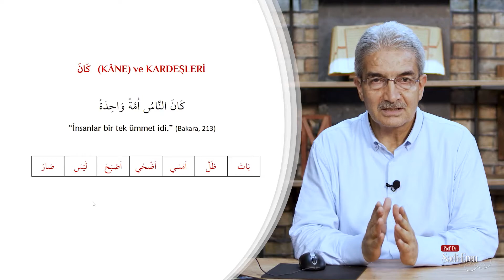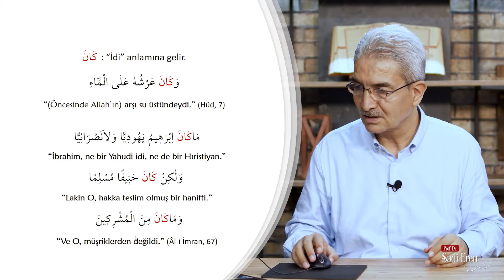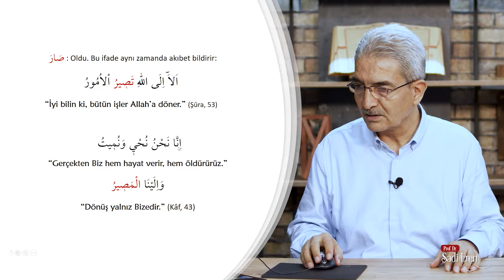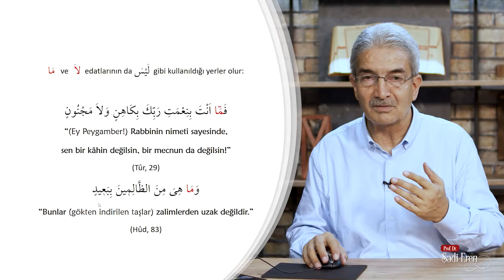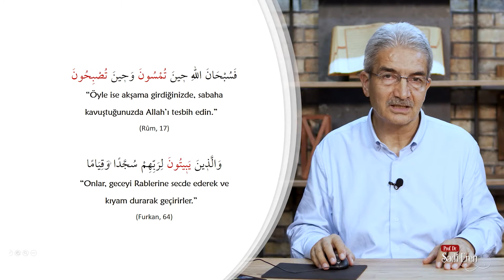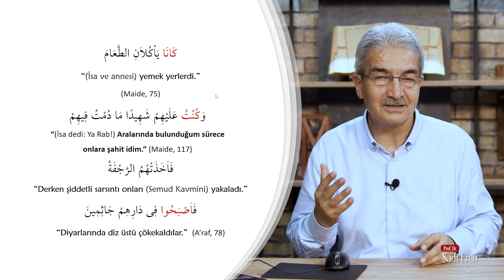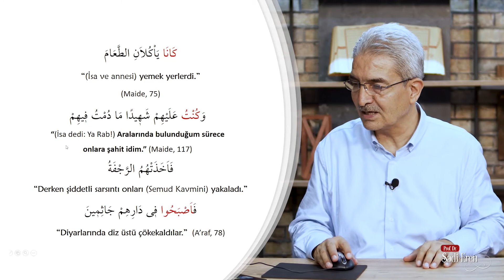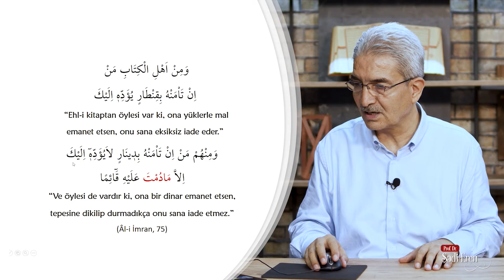Kur'an Arapçası - (Kâne) ve Kardeşleri - 35. Ders | Şadi EREN